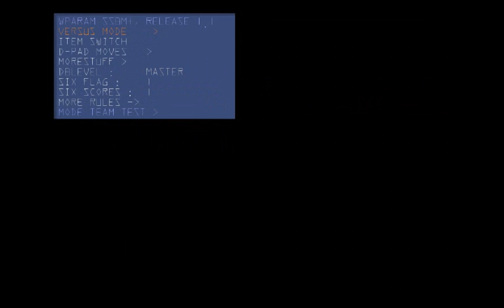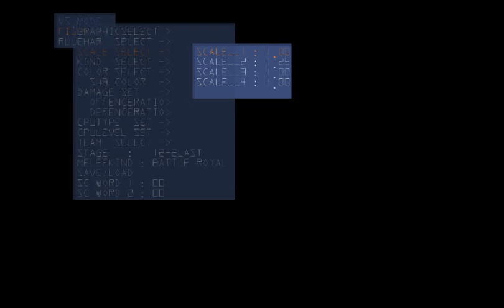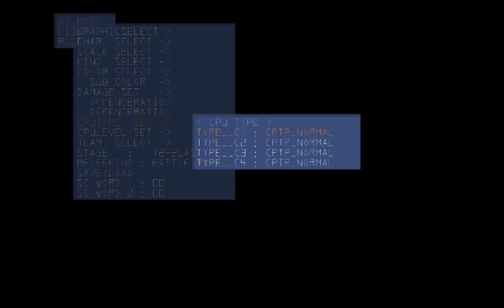SSBM: Crazy Mod: Random Stuff (Brian)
Hey, in this one, I totally talk, so that means nobody is watching this one!